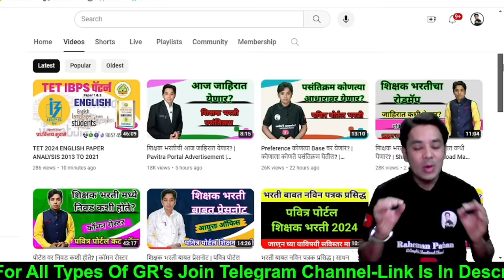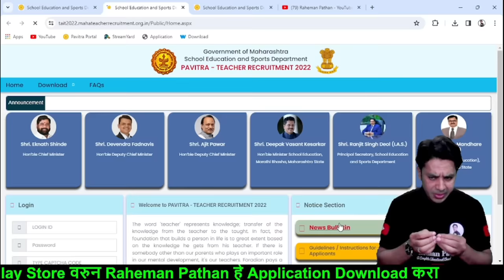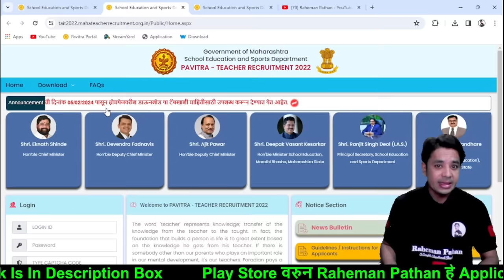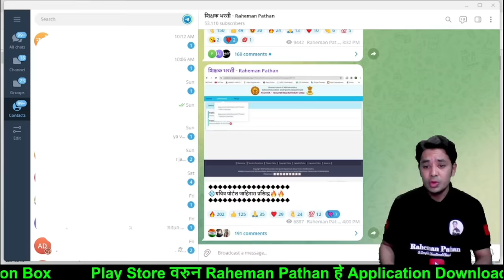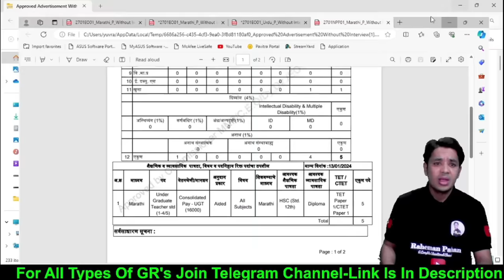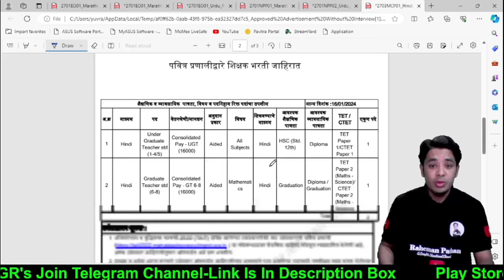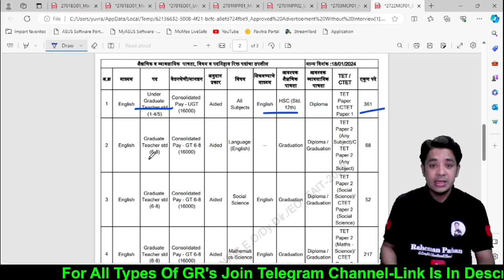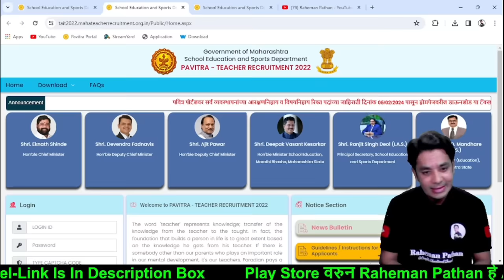पोर्टल वर जाहिरात प्रसिद्ध | Pavitra Portal Advertisement Published |Pavitra Portal Shikshak Bharati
pavitra portal self certify,
pavitra portal nondani,
pavitra portal registration process,
pavitra portal new registration demo